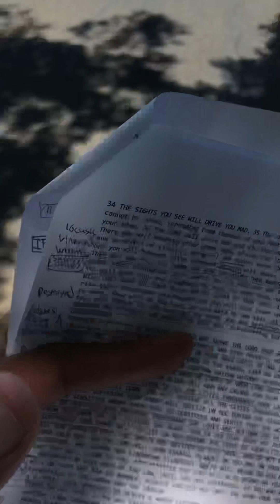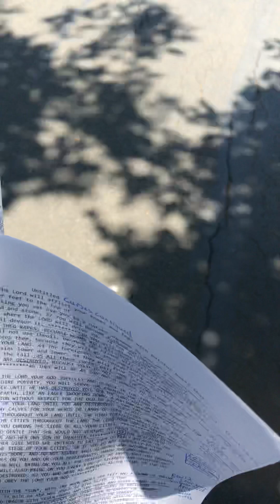Deuteronomy Chapter 28 Part 8